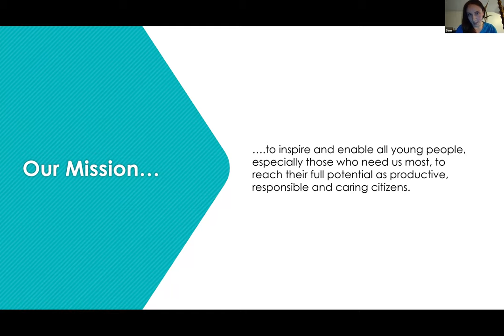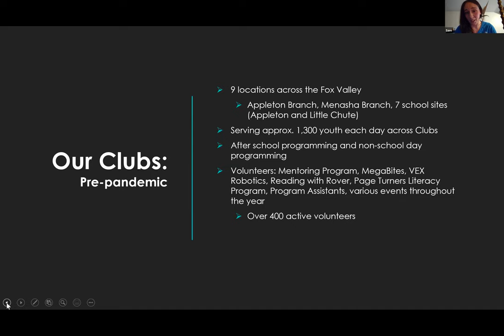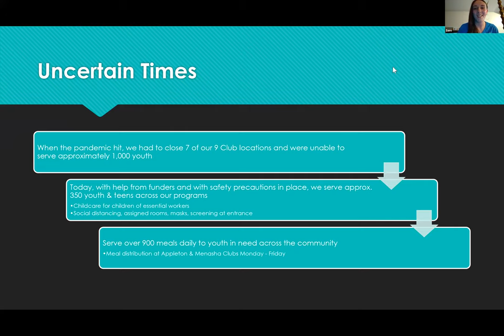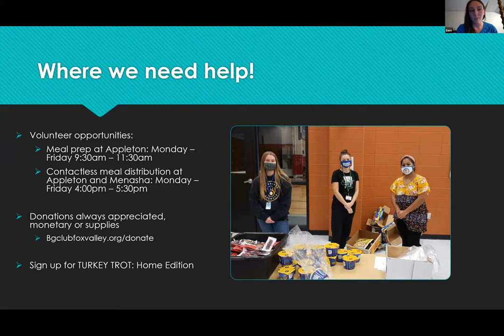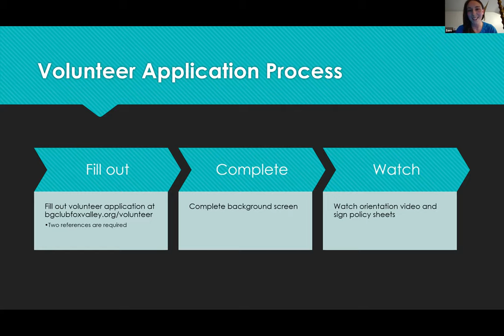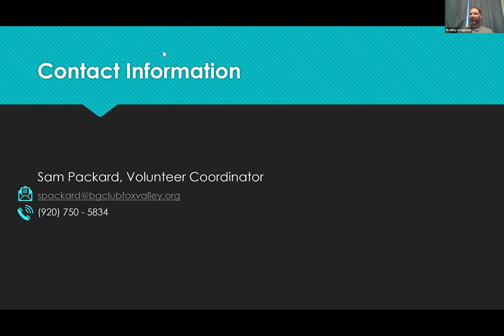Boys and Girls Clubs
Learn More about Boys and Girls Clubs from VolunteerFEST 2020